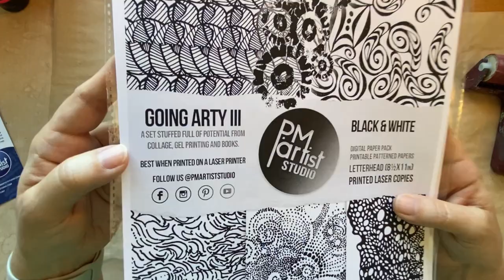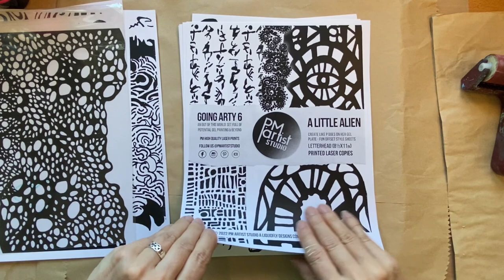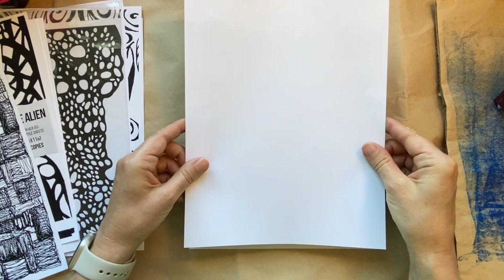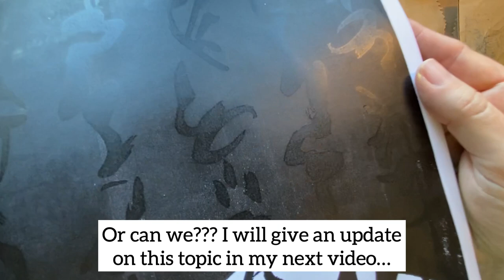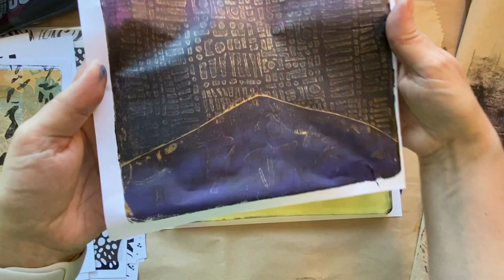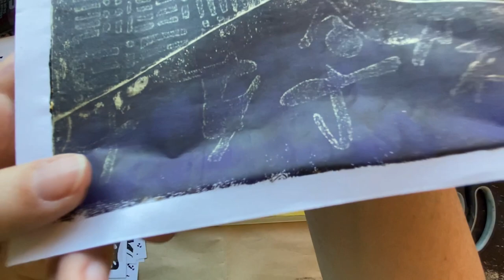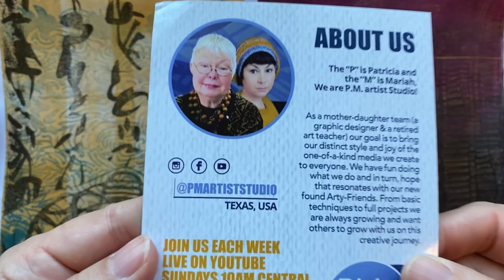Gelliplate image transfer with laser prints, Part 1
Join me for a gelli plate play session using Laser Prints sent to me by P.M.Artist Studios. I make a couple of prints using some basic gelliprinting image transfer techniques in this video (Part 1).

For more information about image transfer techniques using magazine pages, please check out my video: Magazine Image Transfer with the Gelli Plate: Part 1